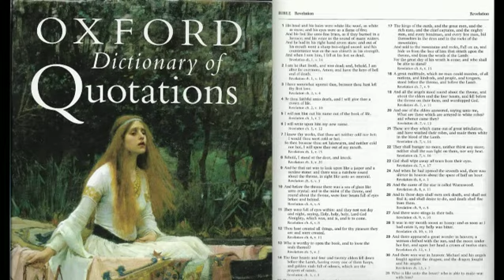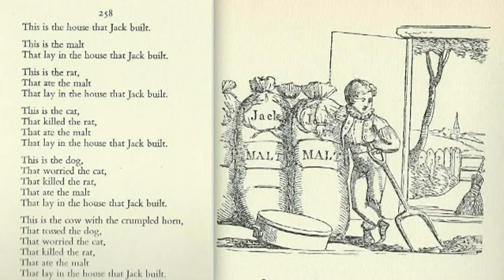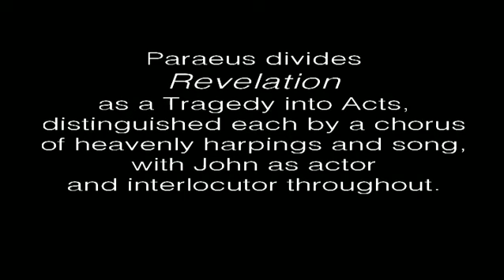Apocalypse: Introduction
Pat Boyde introduces the production.